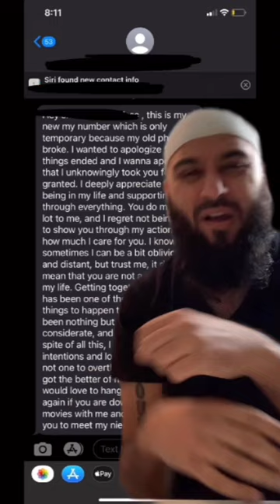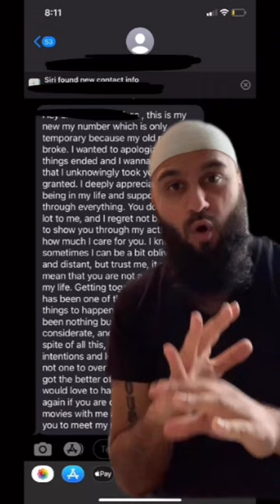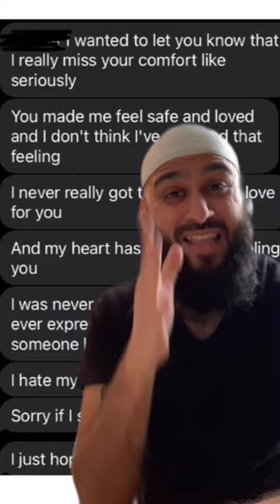Haram Relationship Advice - When your EX texts "I MISS YOU"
Haram relationships are growing & I figured it's time to give some haram relationship advice.
Love you all, hope you benefited!